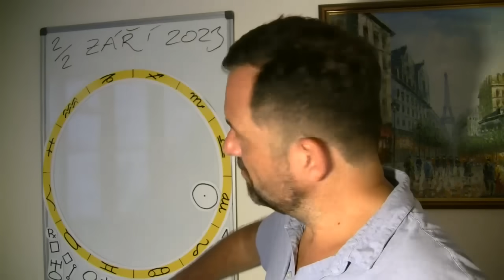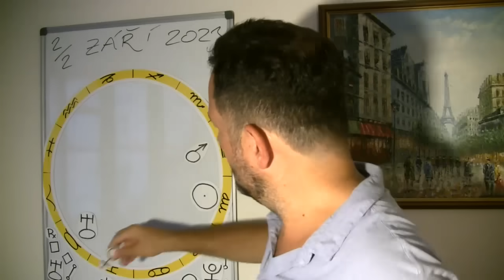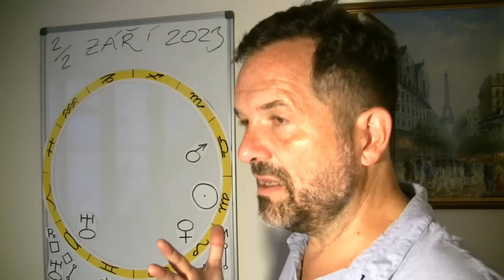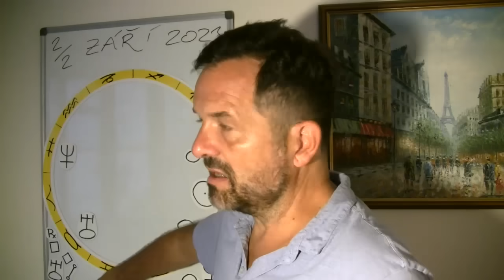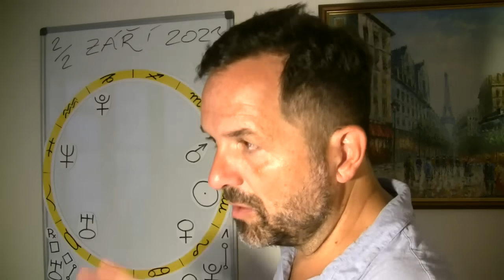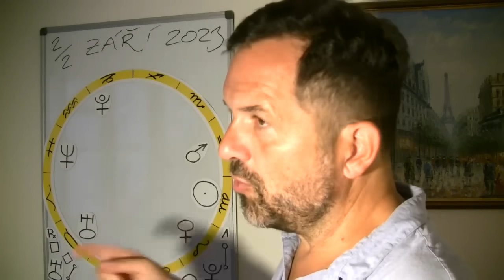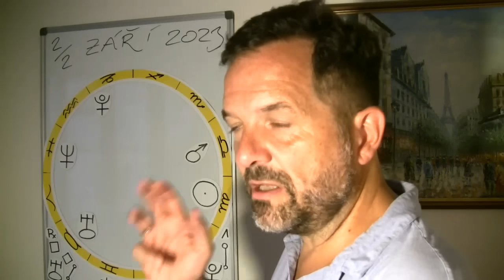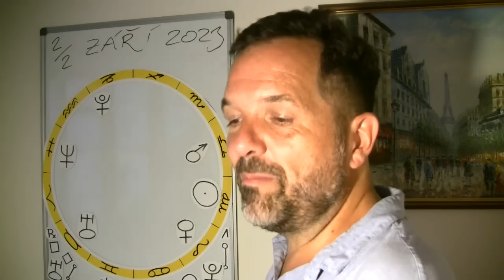Druhé astro na září 2023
Druhá polovina září je lemována harmonickou vazbu Venuše 60° Mars, významně to napomáhá vztahům mezi muži a ženami, významně to vylepšuje atmosféru v celé společnosti. Okolí 15. září obsahuje báječný trigon Slunce, Uran mezi zemskými znameními Panny a Býka. Je to podpora organizační činnosti, práce ve skupinách, podpora přátelství a digitálních služeb. Okolí 19. září je citlivé skrze Slunce a naproti stojící Neptun. Zranitelnost, lítost, možné pocity empatie, případně oběti. Není to dobře, není to špatně. Okolí 21. září je vhodné na pokračování rozdělaných úkolů či dokončení všeho započatého. Ostatní informace najdete ve videu.

S letošním zářím nastává poslední možnost absolvovat se mnou rok výuky astrologie naživo, konkfrétně druhý ročník základů astrologie, výcvik výkladu horoskopu. Takže je zde prostor pro mírně pokročilé. Deset sobot v roce, září až červen, jednou měsíčně. Tonda